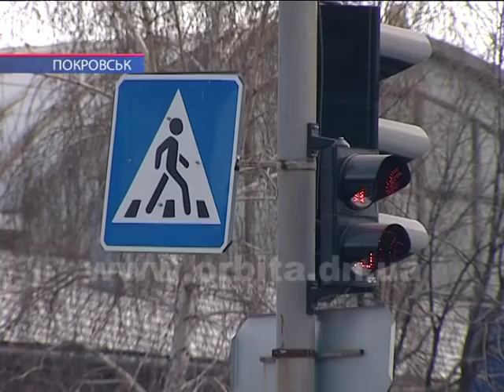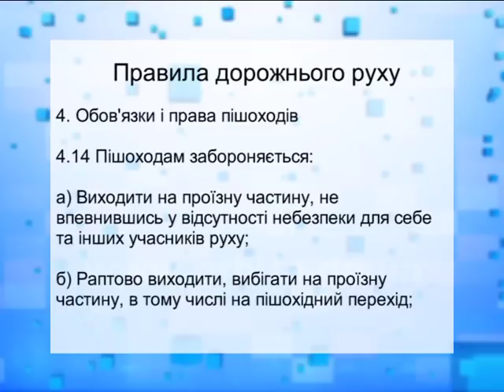Одвічне питання: хто неправий в ДТП?